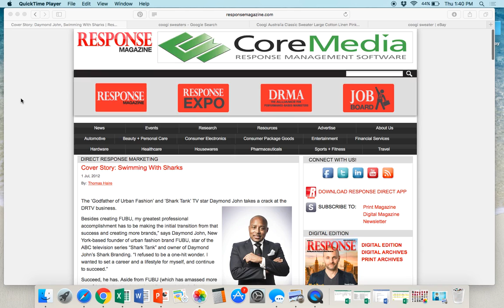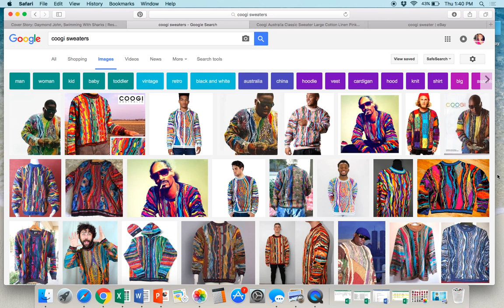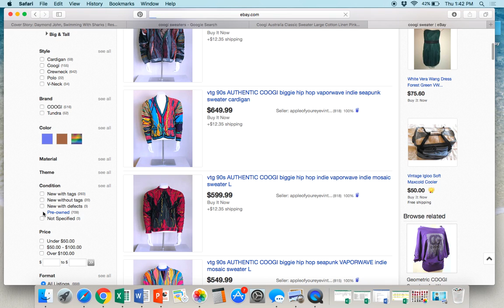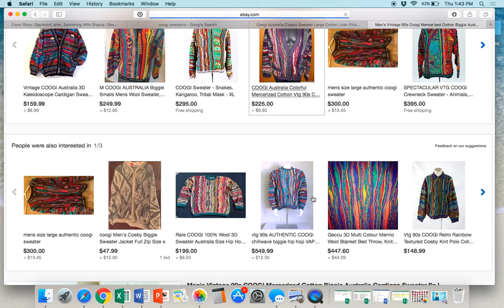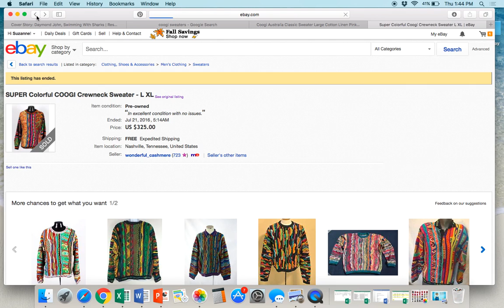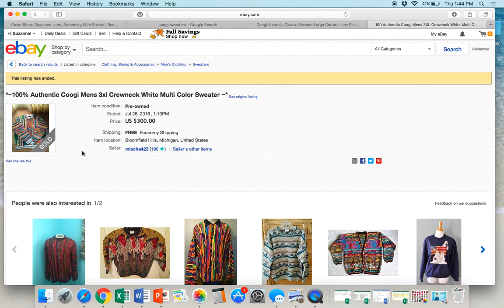eBay BOLO Coogi Sweaters - Make Money Selling Bill Cosby Sweaters on eBay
Coogi sweaters are a big BOLO! They can sell for over $300! These sweaters are also known as Bill Cosby sweaters, and his character Heathcliff Huxtable wore them on the Cosby Show in the late 1980's - 1990's. Daymond John of SharkTank also has an interest in the Coogi company.